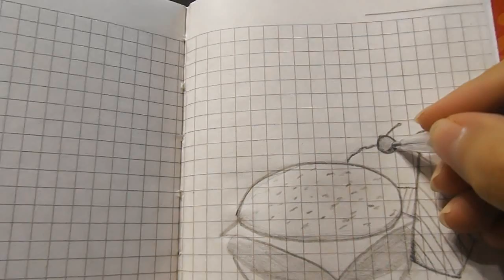Что делать в поликлинике